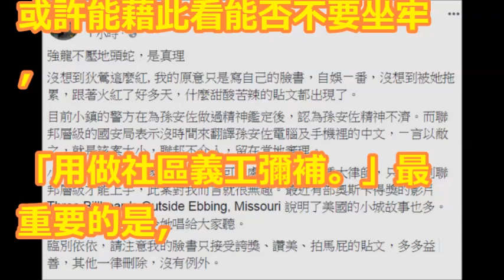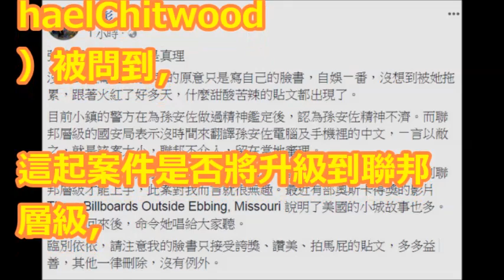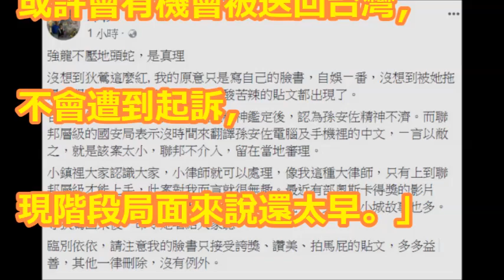美律師曝「孫安佐精神鑑定結果」 聯邦不查了、移交當地審理！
孫安佐(狄鶯+孫鵬獨子): 美國媒體是如何報導? 與台灣媒體不同的地方? 文化差異? 重點不同? 小如 211集 ABCmsRoo【無字幕】

「他是孤狼犯案」？國土安全部接手調查 孫安佐手機、電腦全面查緝！ 關鍵時刻 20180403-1 林裕豐 丁學偉 劉燦榮 馬西屏 黃創夏